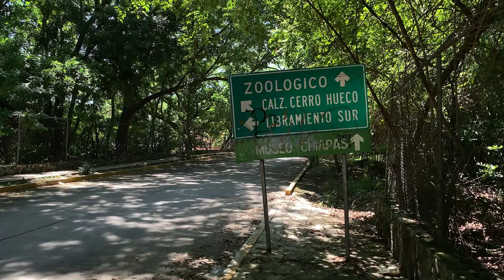LEYENDAS TUXTLECAS | DOCUMENTAL | EMILIANO GORDILLO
El presente documental se titula “Leyendas Tuxtlecas”, explorando el patrimonio cultural que estas dejan a la sociedad y las intenciones de las mismas que se comprometen a dirigir la conducta social en las leyendas presentadas dentro del mismo.